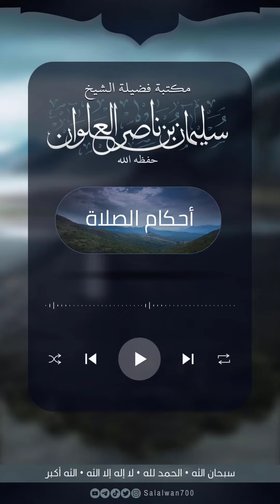ما حكم تغيير المكان بعد النافلة والفريضة | الشيخ سليمان العلوان